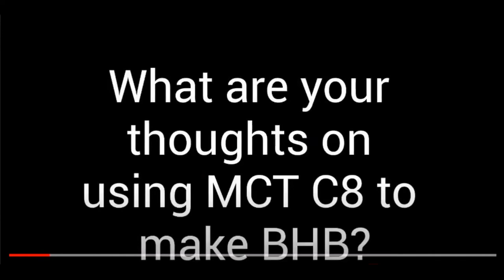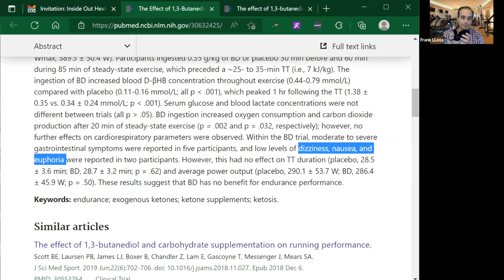FRANK LLOSA: The Truth about Ketone Esters - HVMN KetoneIQ vs KetoneAid Ketone Ester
Frank LLosa is the founder of KetoneAid and a serial entrepreneur who has an incredible track record of success in a number of fields from real estate, to highly technical photography for National Geographic, to one of the first cloud-based storage systems available to the public.
Frank LLosa was also an elite Division I track athlete who currently incorporates biohacking to stay competitive in all his endeavors, including a vegan ketogenic diet, hitting levels over 8.0mm on diet alone.
In this episode, you will learn how to spot dishonest claims about exogenous ketones, what ketone esters are, how they are different from R1,3 Butanediol and much more!

IN THIS EPISODE YOU WILL LEARN:

00:05:23 - Frank Llosa's background in the field of exogenous ketones
00:09:10 - The difference between exogenous ketones types of products
00:13:45 - How slapping the label 'keto' on a product gives marketing a huge boost
00:15:15 - How not to confuse drinkable ketone esters vs drinkable alcohol
00:18:00 - What exogenous ketones actually are
00:20:00 - The story of Dr. Veech, who really invented ketone esters
00:22:12 - Where exactly the benefit in keto salts comes from
00:26:20 - How the ketone ester acts in the body
00:28:20 - Where the toxic affects of alcohol come from and what you can substitute alcohol with to avoid the toxic affects
00:35:15 - Ketone products for athletic performance
00:42:00 - Why Tara decided to be more in ketosis as she ages
00:44:06 - An rare interview with Dr. Veech (2015)
00:49:00 - Why Frank doesn't add caffeine to his products
00:51:00 - How Frank's ketone products have been the secret magic wand for some  professional athletes
00:53:00 - A story about how a person who used to drink a bottle of wine a day used KetoneAid to wean off alcohol

Here’s how to do it on Apple Podcasts:
Scroll down to the ‘Ratings & Reviews’ section. Tap ‘Write a Review’ (you may be prompted to log in with your Apple ID). Thank you!